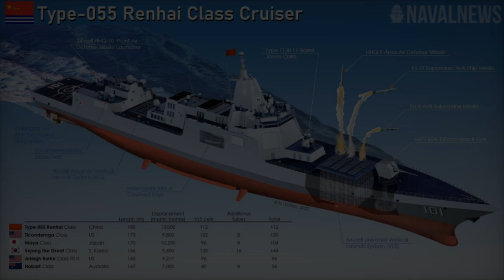How China’s Type 055 Destroyer Challenges US Naval Supremacy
China's Type 055 destroyer, known as the Renhai-class in NATO terms, is a cutting-edge warship that exemplifies China's growing naval power and ambitions. With a displacement of 12,000 to 13,000 tons, it is one of the largest surface combatants in the world, surpassing U.S. Arleigh Burke-class destroyers. Equipped with advanced radar systems, a versatile range of missiles, and state-of-the-art electronic warfare capabilities, the Type 055 plays a central role in China's strategy for regional dominance and maritime power projection. Its presence in the Indo-Pacific poses significant strategic challenges to U.S. and allied forces, particularly in areas like the South China Sea and Taiwan Strait. This article explores the Type 055's technological features, strategic importance, and its impact on regional security dynamics, as well as the response from global powers.